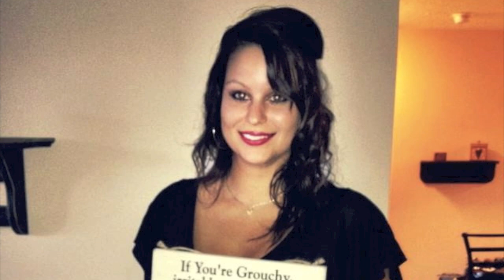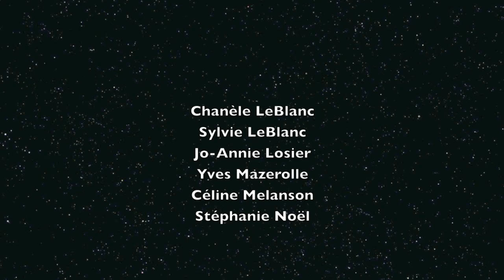vidéo banquet - Université de Moncton, École des Sciences infirmières'14